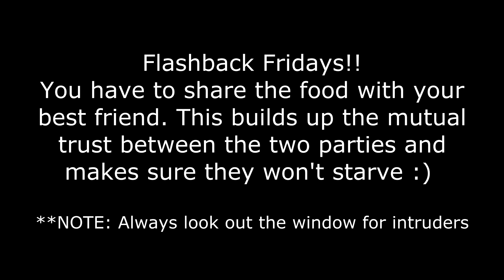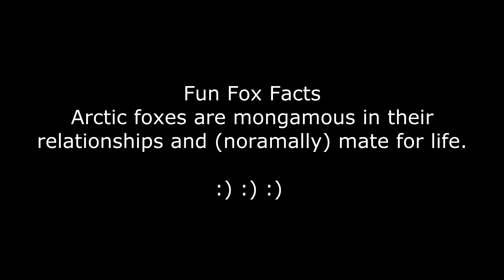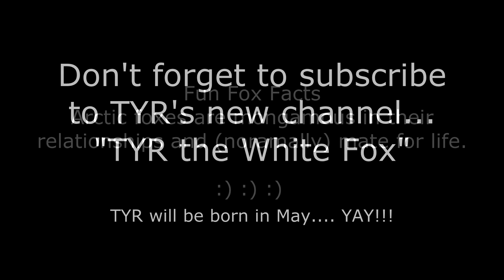FF Sharing our FOOD!!! - please read desc :)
Flashback Fridays!!!
When it come to having a 4-legged foxy family member it is always good to share your food. It builds up a good trust between the two of you so everyone knows they wont starve. I would not share the kibble or the raw meat lol
After Loki's passing and a lot of soul searching I have decided to get another fox and naming it TYR (Norse God of WAR and Warriors) Nothing will replace Loki, he will live in our memory forever. I am dedicating this channel with Loki's memory and TYR's life to inform everyone about fox attitudes, personalities, behavior, domestication, trials and tribulations associated with having a fox family member. I will be posting TYR videos on this channel but the daily dose of TYR will be on his own channel...
"TYR the White Fox"
TYR will be joining me in June and he will be a Polar Arctic Fox. I will be posting videos on his channel describing his name, background on arctic foxes, and keeping everyone up to date until his arrival.
As I tell everyone... I have done my research on arctic foxes which includes talking to other arctic fox owners and breeders to make sure I know what I am getting into.
I wish everyone a great weekend - Be safe!!!